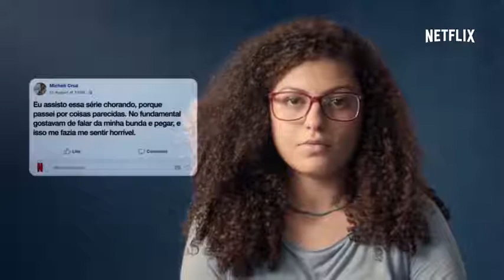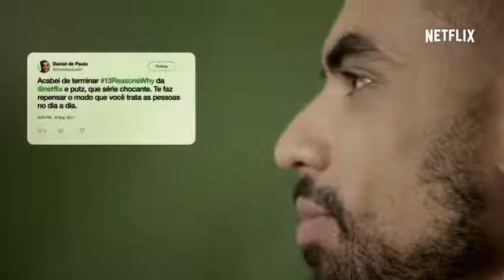13 Reasons Why QueBomQueVocêFalou Netflix